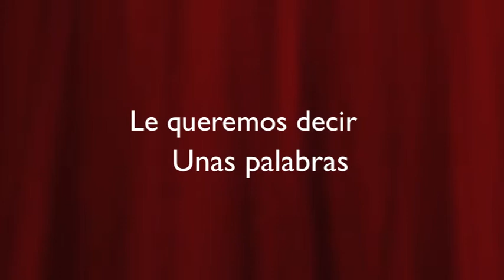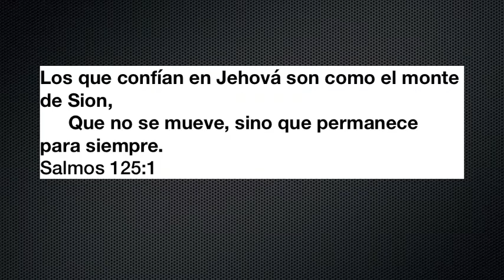Happy Birthday Pastor Alejandro Moreno